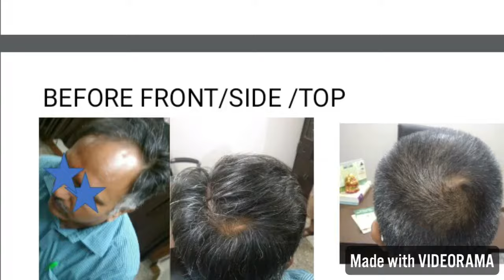Baldness By Dr Rukmani Choudhary#drrukmani#Homeopathy#Hairbesthoneopathy#Drrukmanihomeopathy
Aap Sabhi Ko Hello 👋
Aaj kE is Video Me
Hamne In clinic Hair Patient Ke Records Show Kiye hai

Under treatment

Homeopathic Treatment Of  Baldness( 40% Improvement Under Treatment)  By Dr Rukmani Choudhary

Our Doctor 👩‍⚕️ Online Consultation Available
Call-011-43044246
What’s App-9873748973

Clinic in Delhi, India 🇮🇳